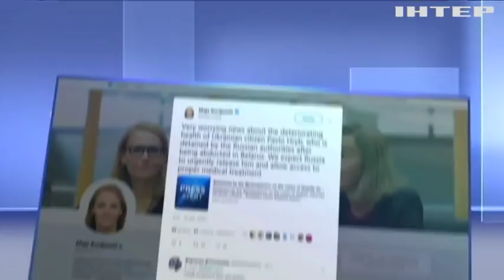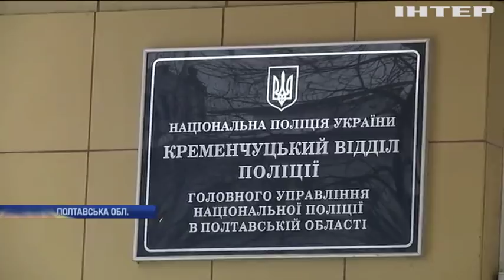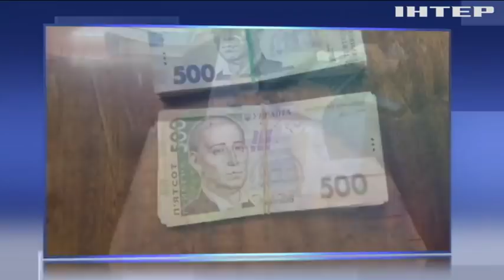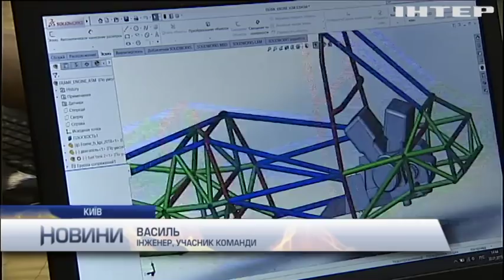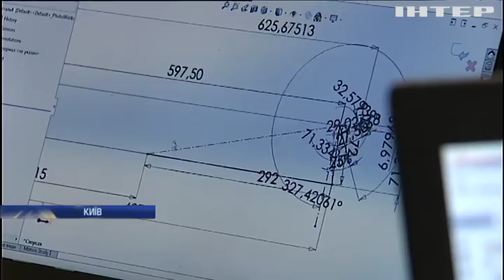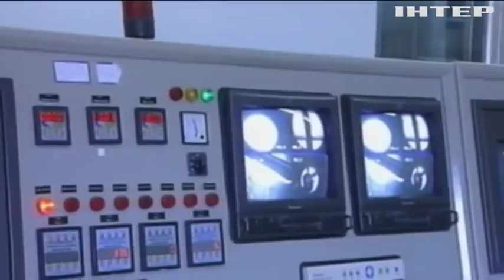Новости 9:00, выпуск за 1 февраля 2019 года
Головні події на цю годину:
Перехід на стандарти НАТО: Україна продовжує вдосконалювати оборону; Британія, Німеччина і Франція створили механізм для обходу американських санкцій проти Ірану; Морози скували фонтан на Мангеттені (відео); В Еміратах готуються зустрічати Папу Римського